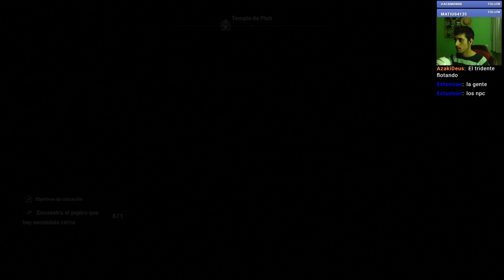🔴 FINAL MODO HISTORIA CAMPAÑA !! ASSASSINS CREED ORIGINS PARTE FINAL ESPAÑOL EN DIRECTO PS4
1 SIMPLE CLICK , 1 LIKE , 1 FAVOR Q NO TIENE PRECIO, para todo lo demás . . . ¿?

ASSASSINS CREED ORIGINS EN DIRECTO PARTE FINAL